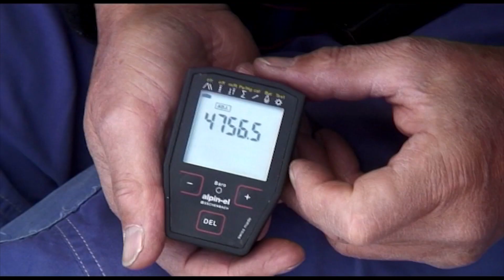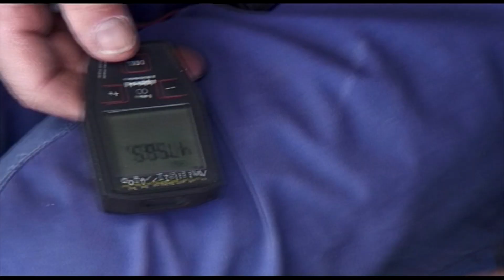Trekking dans l'Altiplano péruvien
Trekking au Pérou et ascension de l'Assaungate, sommet de la Cordillère des Andes